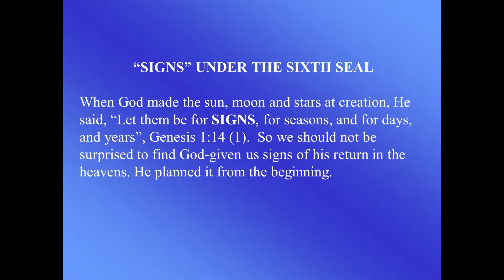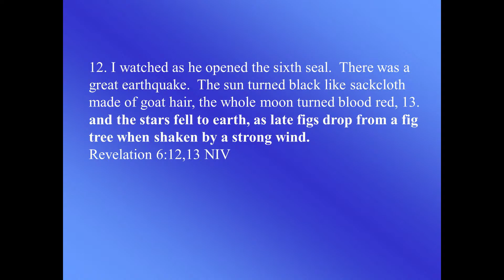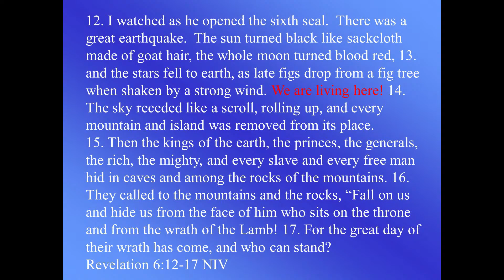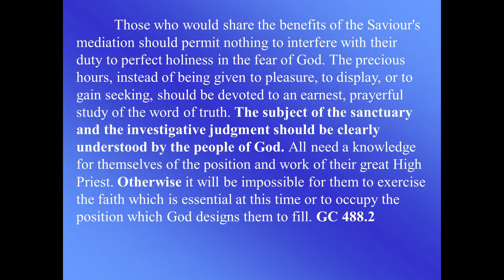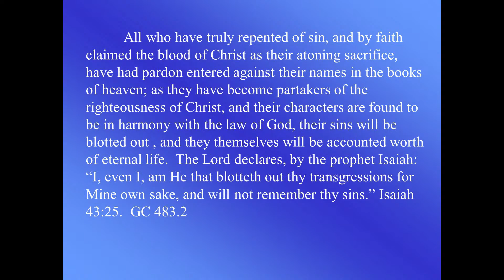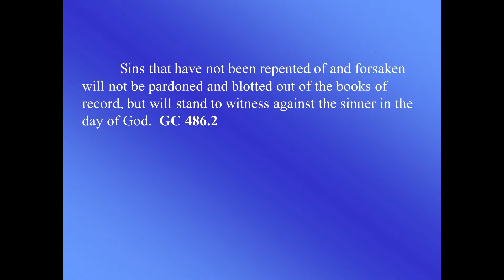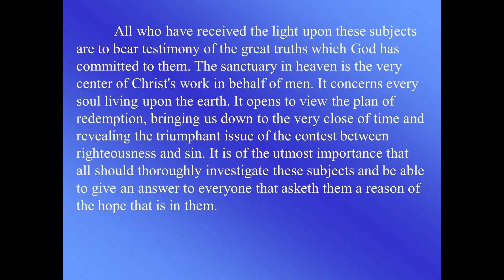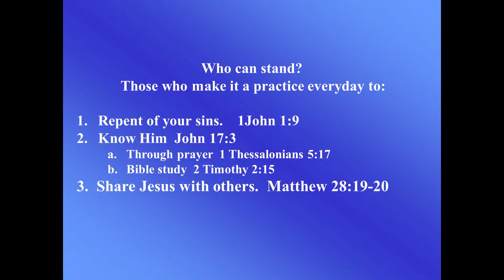Elder Harlin Hudson, "Higher Ground" November 11, 2023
Sabbath sermon from Cherokee SDA Church, 101 Rope Mill Road, Woodstock, GA 30188